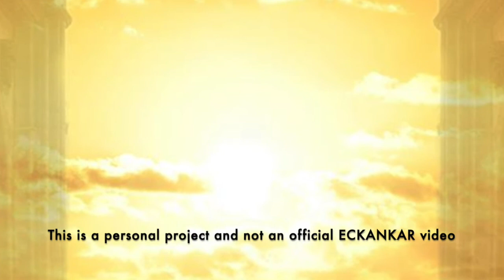The Master's Words June 29, 2021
ECKANKAR.ORG
"There is a saying that if you live the spiritual life, you'll never suffer boredom. When we are bored, it's simply because we are refusing to grow." Touching the Face of God, p.53 by Sri Harold Klemp